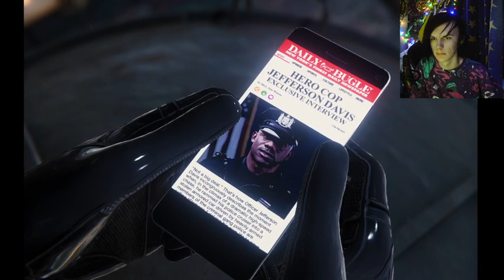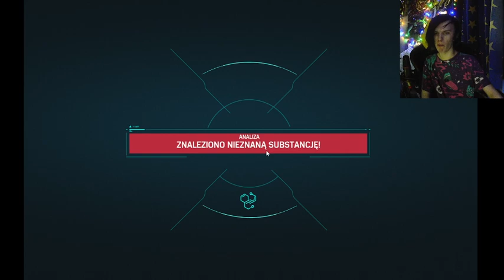KOLEJNE LABORATORIA Z GŁOWY! | SPIDER-MAN REMASTERED #13!!